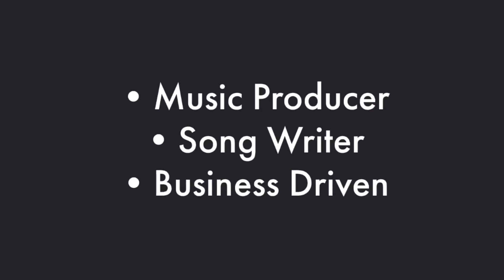I Love Corey Pritchett’s Wife!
Here is the link to the CBD opportunity